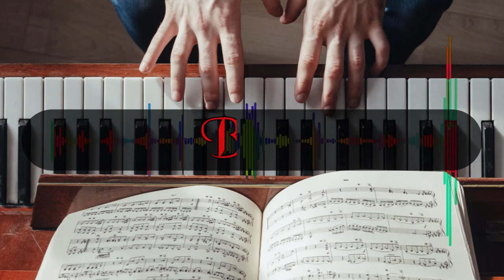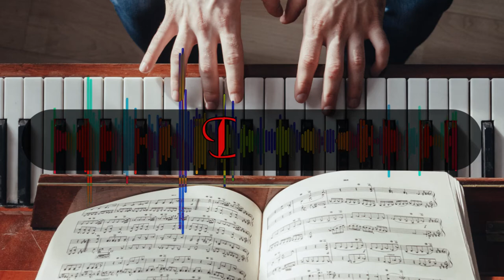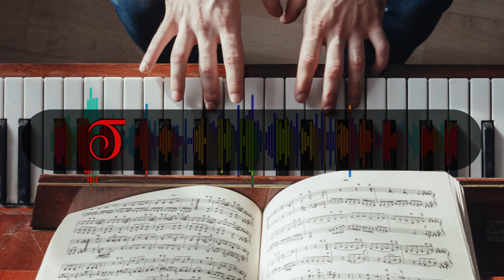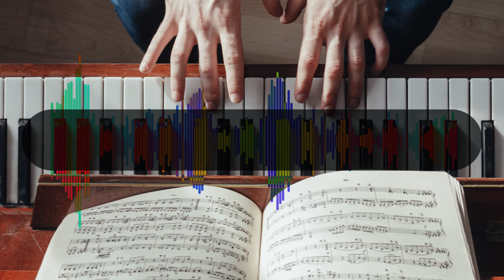50 Popular Sound Effects YOUTUBERS Use | NON- COPYRIGHTED EFFECTS + Download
The 50 well selected sound  effects popularly used by Youtubers. They are free to use since they are non-copyrighted sound effects.

Sound effects: Explosion, Correct answer, Sad romance, Glass breaking, War sounds, Beep, Cenematic whoosh, Aww, Clapping, Page turn, Door bell, Illuminati, Denied, Whoosh, Cenematic horn, Wrong buzzer, Water snipping, Booing crowd, Cartoon accent, Suspense, Punch, Sub boom, Ding, Car honking, Camera Shutter, Flashback, Kids Cheering, Tape rewind, Cuckoo clock, Summer thunderstorm,  Water bubbles, typewriter, Dun dun dun, Roooster, Phone ring, Mouse click, Turnable scratch, Heart Beat, Filter Sweep, Digital alert, Alarm clock, Celery break, Camera Snaps, Badum Tss, Bottle cock, Video game over, Cell phone ringing, School bell, Rising tension, run